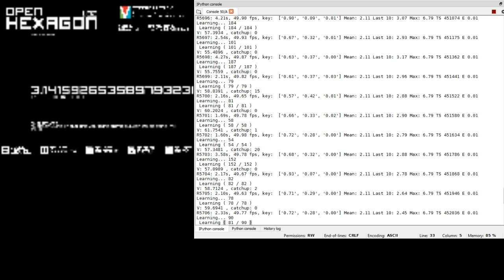ACER AI: Open Hexagon, Pi 9.94s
Asynchronous Actor Critic with Experience Replay (ACER) achieves record time of ~10 seconds after ~9 hours of training, with unoptimized hyperparameters.

Note that black and white mode is used to ease training difficulty.